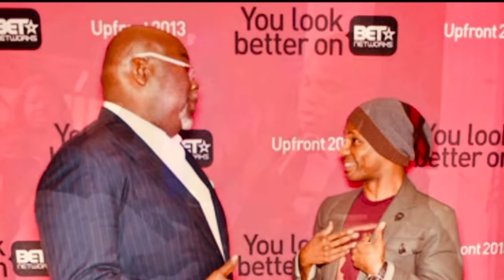First Dream: God Gave Me of @PeachMcIntyre : Did She Use Witchcraft (SELL HER SOUL) To Gain Fame!!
God Gave Me A Dream of Peach Mcintyre! Did She use Witchcraft To Gain Fame ⁉️

2. Dream from Yah:Exposing the Chilling Reality of Bill Gates and Oprah's Dark Power Over Food and Land

8. Dream: God Gave Me A Dream of @PeachMcIntyre : Did She Use Witchcraft (SELL HER SOUL) To Gain Fame!!